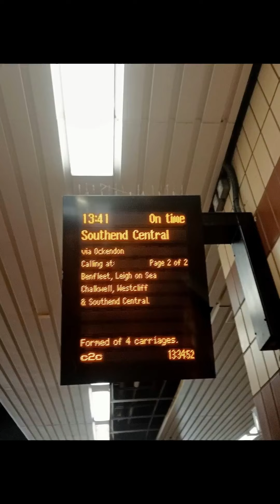c2c class 357 -only one toilet and very busy ! London to Tilbury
**With subtitles**

Date of journey , Thursday , 28 March 2024
Departure: 13:41(2D36)

In this video , I travel from London Fenchurch Street to Tilbury Town .

I already had a zones 1-6 travelcard  because I was making other journeys the same day . I bought a single with my railcard from boundary of zone 6 to Tilbury Riverside . This cost me £2 .

The service was very well used. It was difficult to move through the train at points .There was only one toilet . My ticket wasn't checked. There were no plug sockets. The seats were in a 2+2 configuration. The quiet zone was ineffective and ignored.

This train wasn't anywhere near the weekday peaks but most seats were still taken which explains why I was unable to record stopping at most intermediate stations. This train did stop at all stations as it was supposed to as far as Tilbury Town (I left at Tilbury Town so I can't comment on what happened after that) .